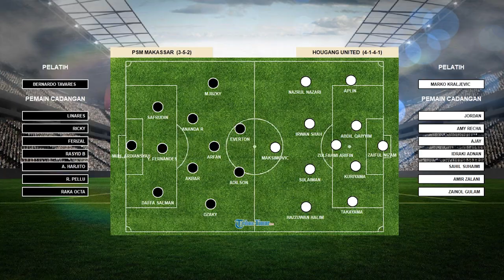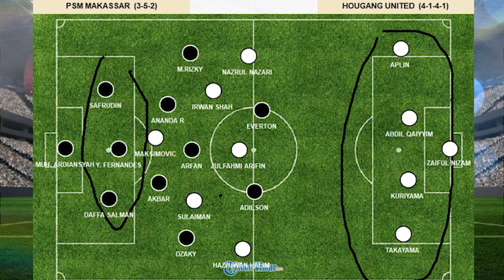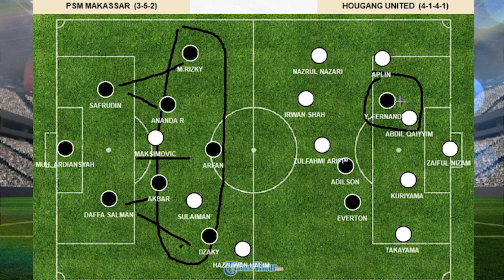REVIEW | PSM Libas Hougang United FC 3-1 di Stadion Kapten I Wayan Dipta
Editor: Faiz
Komentator: Alfian
Operator: Faiz